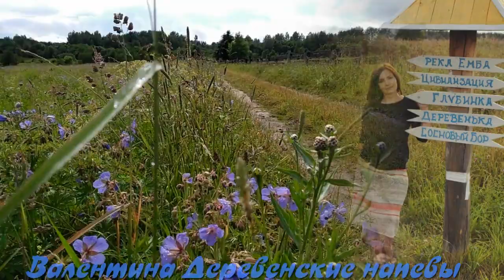"Я приеду домой" Галина Погорельская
Очень красивая и душевная песня!!
Музыка из этого видео
Подробнее:
Авторская песня Татьяны Клещиной
Исполнитель Галина Погорельская
Композиция Я приеду домой
Почта для общения -matashina1962@mail